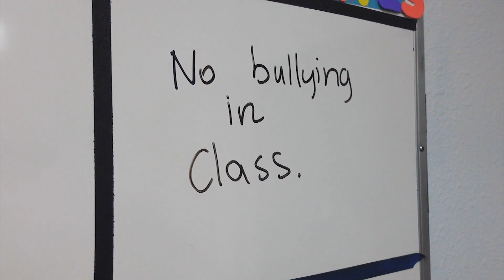Uruguay ocupa el puesto 14 entre los países que registran más acoso escolar